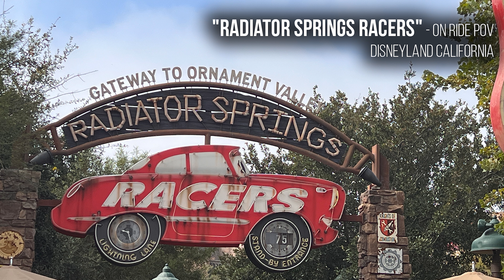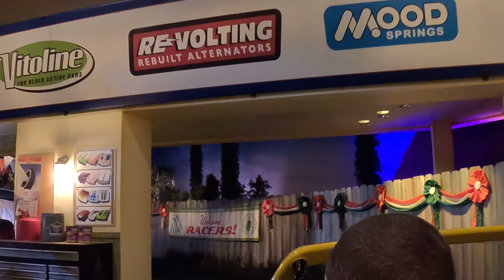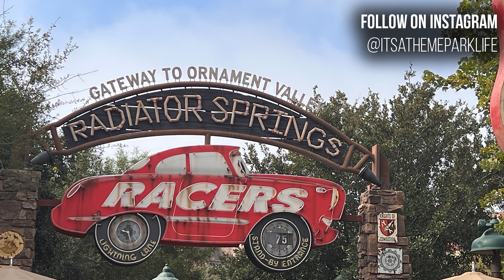Radiator Springs Racers (Daytime) - Disneyland Resort California - On Ride POV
High Definition Video - Ride POV of Radiator Springs Racers at Disney California Adventure Park - Disneyland. California.

Video was filmed November 2023 using a GroPro 11 or the Canon G7X for the dark rides, and is a stationary view, the camera remains pointing forward no fast sweeps from one side to the other.

This video is to give potential riders a feel of how the ride looks and what to expect, but to really appreciate the hard work and effort of the imagineers you need to ride it in person if you can, the camera cannot do it justice.